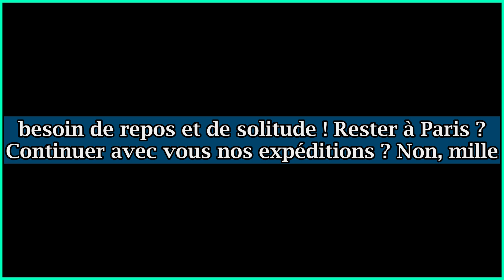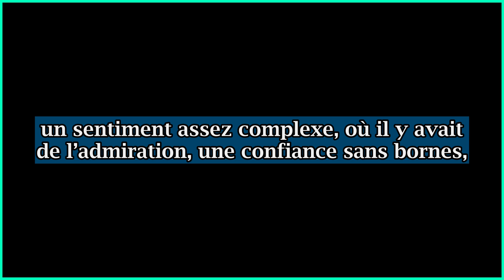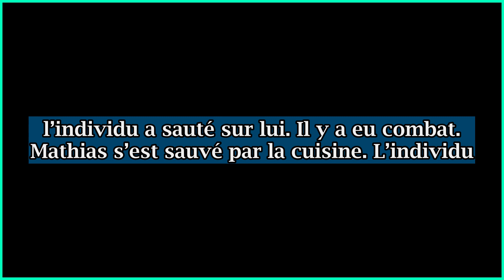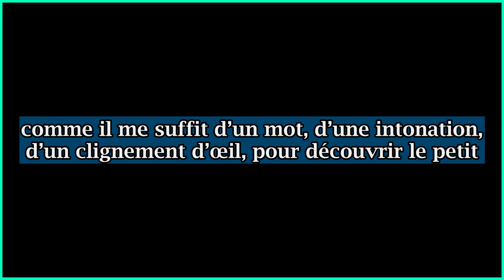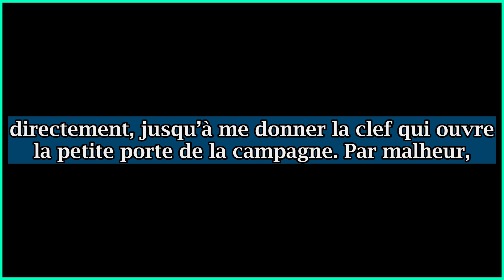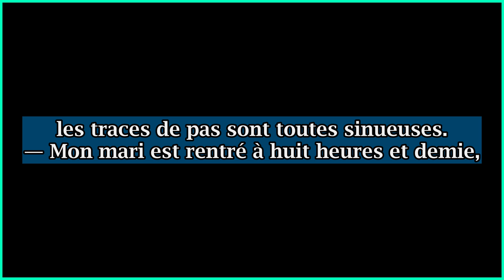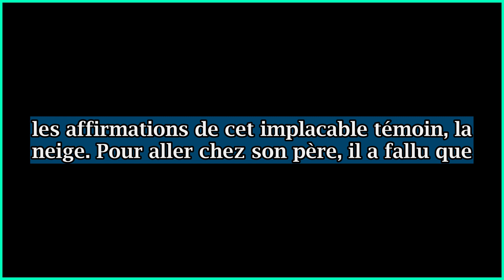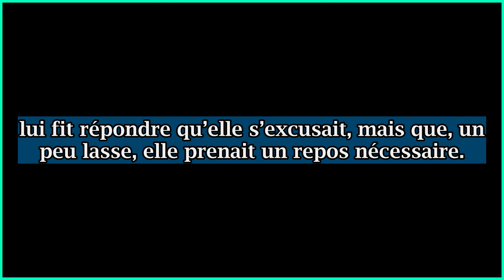Arsène Lupin Raconte #7 : " Des pas sur la neige " - Maurice Leblanc - Livre Audio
« Mon cher ami,
« Vous devez me trouver bien ingrate. Depuis trois semaines que je suis ici, pas une lettre de moi ! Pas un remerciement ! Et pourtant, j’ai fini par comprendre à quelle affreuse mort vous m’aviez arrachée et le secret de cette histoire effrayante ! Mais, que voulez-vous ? Je suis sortie de tout cela dans un tel état d’accablement ! J’avais un tel besoin de repos et de solitude ! Rester à Paris ? Continuer avec vous nos expéditions ? Non, mille fois non ! Assez d’aventures ! Celles du prochain sont fort intéressantes. Mais celles dont on est victime et dont on manque mourir… Ah ! cher ami, quelle horreur ! Comment oublierai-je jamais ?…
Avant propos de Maurice Leblanc : " Ces huit aventures me furent contées jadis par Arsène Lupin, qui les attribuait à l’un de ses amis, le prince Rénine. Pour moi, étant donné la façon dont elles sont conduites, les procédés, les gestes, le caractère même du personnage, il m’est impossible de ne pas confondre les deux amis l’un avec l’autre. Arsène Lupin est un fantaisiste aussi capable de renier certaines de ses aventures que de s’en accorder quelques-unes dont il ne fut pas le héros. Le lecteur jugera."